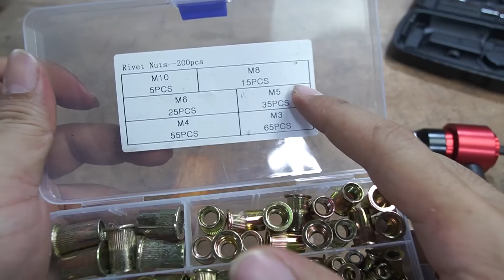รีวิว ชุดยิง rivet nut ด้วยสว่านไฟฟ้า ใช้งาน สะดวก ราคาไม่แรง